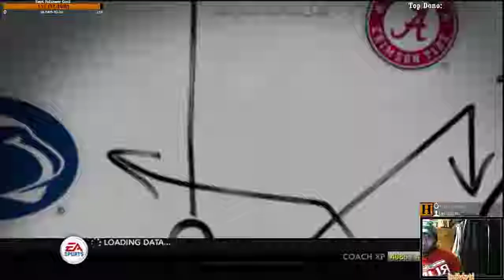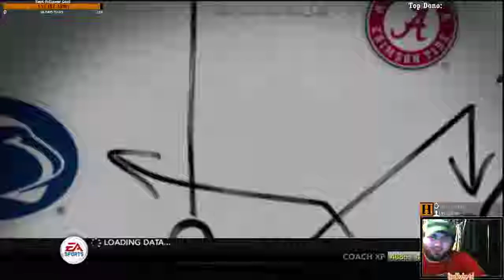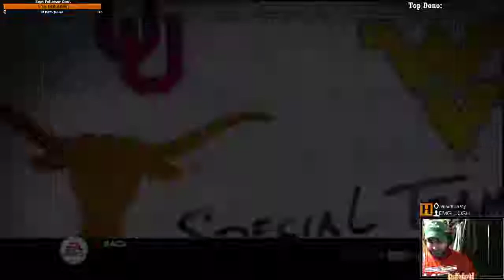Ep. 11 | Will Deapul's Success Continue? | Depaul Live Dynasty